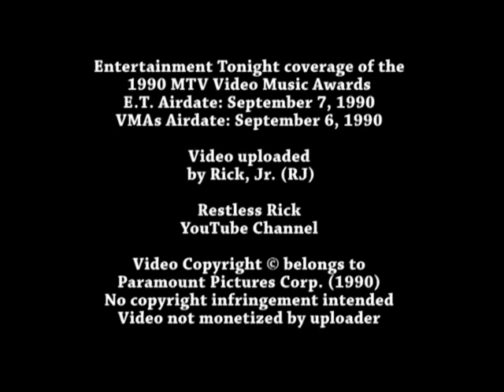MTV 1990 VMAs E.T. Wrap-up: MC Hammer, Madonna, Janet, Aerosmith, Phil Collins, Don Henley, Sinead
The MTV Video Music Awards (VMAs) were held in New York on September 6, 1990.  In this video E.T. recaps that evening, i.e., performers/performances, winners, etc.  Some of the artists in attendance include: Aerosmith, MC Hammer, Janet Jackson, Madonna, Phil Collins, Sinead O'Connor, Don Henley, Little Richard, etc. Some of the performers at the show include: Sinead O'Connor who performed a cover of the Prince song "Nothing Compares 2 U", Madonna performed a 'camp' version of "Vogue", Janet Jackson performed her Rock/Funk anthem "Black Cat", etc.  Other performers: M.C. Hammer, Aerosmith, Phil Collins, etc.  Some of the winners include: Aerosmith (Viewer's Choice Award), Don Henley (Best Male Video for 'The End of the Innocence'), Janet Jackson (Video Vanguard Award), Sinead O'Connor (Best Video & Best Female Video), Sean Penn's brother Michael Penn (Best New Artist), etc.